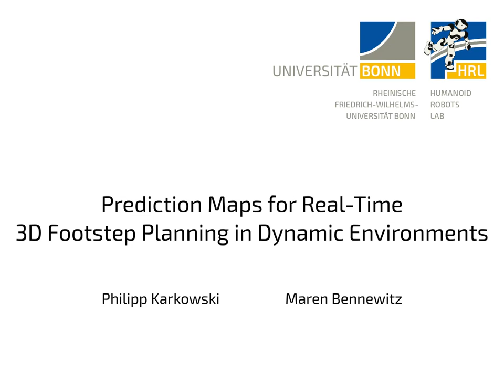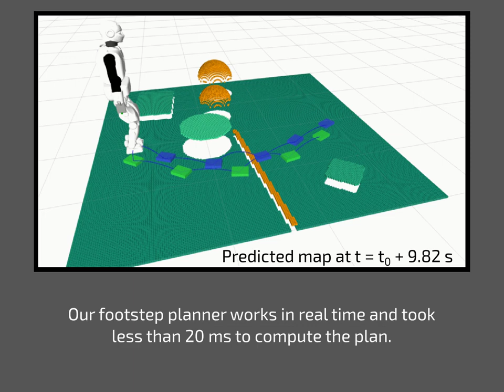Prediction Maps for Real-Time 3D Footstep Planning in Dynamic Environments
This video shows some results of the work presented in our paper "Prediction Maps for Real-Time 3D Footstep Planning in Dynamic Environments" published by Philipp Karkowski and Maren Bennewitz at the IEEE International Conference on Robotics & Automation (ICRA), 2019.

We developed a framework that first extracts planar regions in height maps and detects dynamic obstacles. Our system then uses this information to create a set of prediction maps, in which paths can be efficiently planned in real time at low CPU cost. We show in simulation as well as in real-world experiments that our framework keeps run times well under 10ms for one computation cycle and allows for foresighted real-time 3D footstep planning.